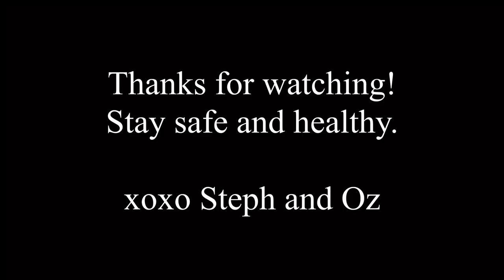4.17.2020 Faber-Castell Iridescent Gelatos, April Challenge and Contest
Hello Artists, Here we have another brand of artCrayon, the FaberCastellGelatos. These are smooth and creamy in texture. They blend well. The Iridescent Gelatos have a lot of possibilities ahead. I am looking forward to working with them.

Contest Rules for April Background Challenge:
-Keep track of the secret or key words mentioned or written in each “BACKGROUND” video in the month of April.
-On May 1, send your list of words to Kat Austin via Messenger (by midnight on 5.2.20) through the “Messy Hands Band of Artists” page on Facebook.
-Each person who has the correct list of words will have their names put into a hat and one winner will be drawn on May 3rd.

For a general link:
In the United States:

Faber-Castell Iridescent Gelatos
Dylusions Shimmer Sprays set of 12
Chalkola Chalk Markers
Neocolor 2 Watersoluble Wax Pastels
Derwent Inktense Blocks
Dr. Ph. Martins Iridescent Calligraphy Color set of 12
Marabu Art Crayons
Set of 12 Distress Oxide Sprays
20-gauge silver wire
Mica Tiles
Tim Holtz spray Stain set
Pinata Alcohol Ink Set 9 pack includes white and gold
Alcohol Ink Blending Solution
Mini Hinges, 2 sizes
Krylon Crystal Clear
Derwent inktense
Neocolor 2
3 pack white gel pens
6 pk Uni-ball Black gel pens
Micron set of 6 pens
Filigree findings
Fishing Swivels
Fabri Tack, 8oz, $9.97
Copper Crackle paste, Prima Finnabair
Platinum Crackle paste, Prima Finnabair
Paperclay, 16 oz
Color wheels
36ct 3x3 wood squares
Diamond Glaze Glue, 2-oz
Large diamond glue glaze
E6000 applicator tips
Prima Sand texture paste
2 part Apoxy sculpt, 1 pd
2 part Apoxy sculpt 4pds
Princeton Silicone Brush, chisel point, Prime
8 pack Jacquard Lumiere Metallic Paint set
Stabilo by the dozen, black
12x12 in gel press,
Jumbo Deli Sheets